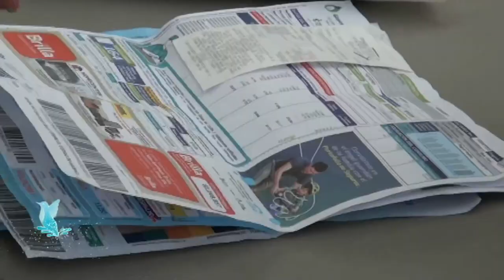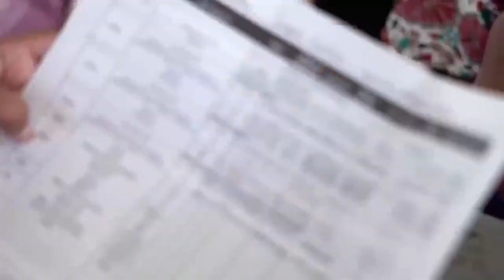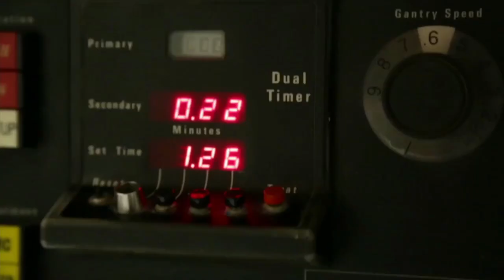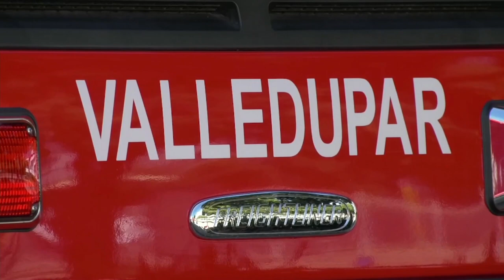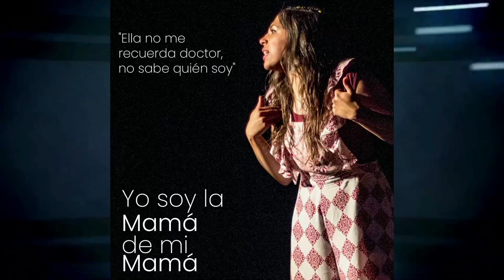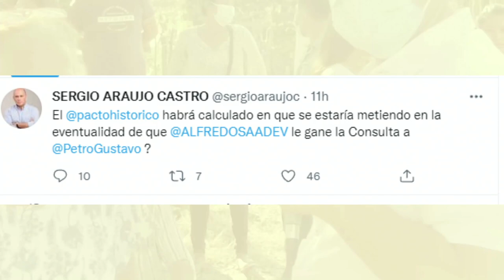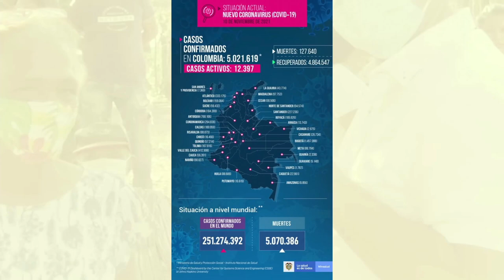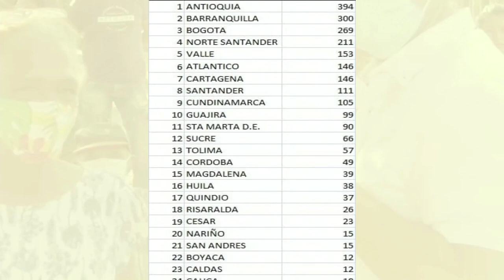Candela Viva Emisión Central 11 de Noviembre 2021